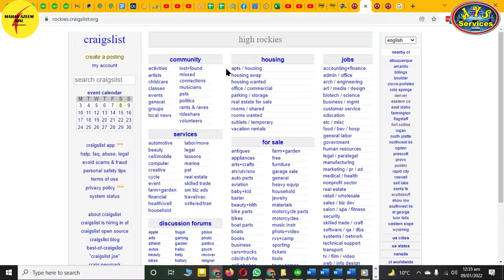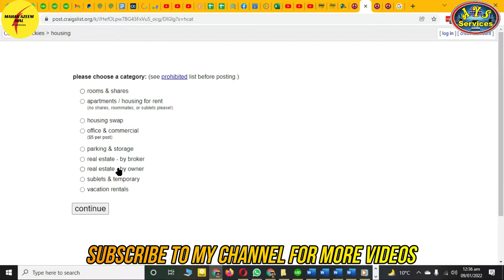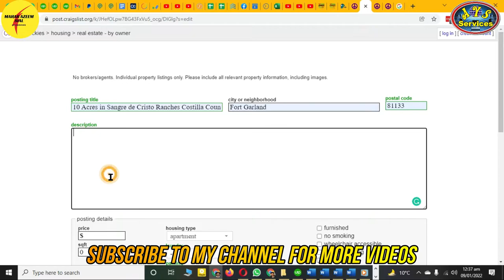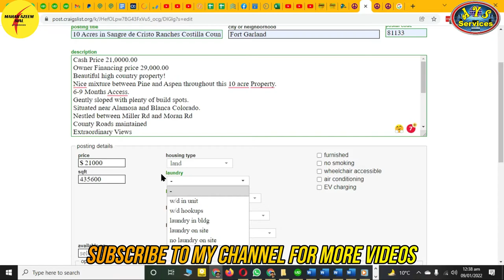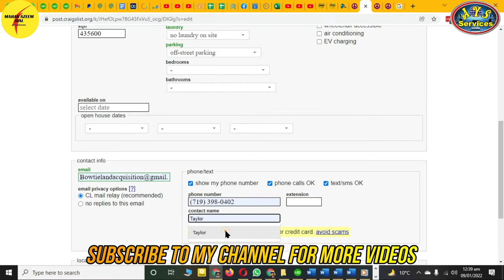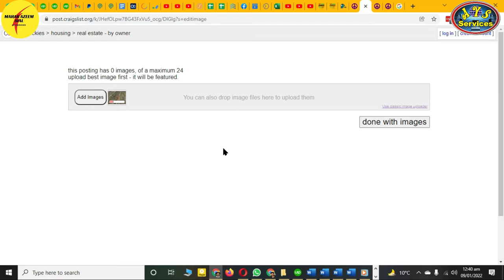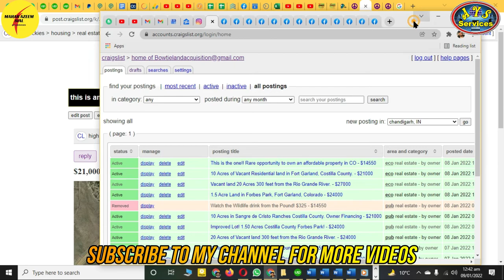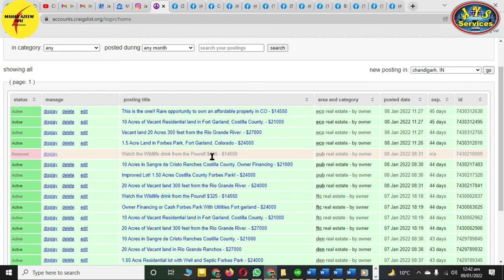How to post on Craigslist || How to no go flag ads on Craigslist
AOA,
In this video I'll show you how to post on craigslist. With this process ad will no go flag.